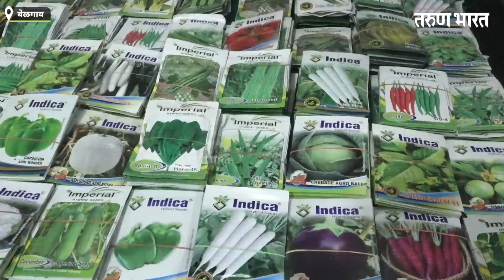रोटरी क्लब ऑफ बेळगाव सेंट्रलतर्फे कृषी प्रदर्शन २०२४ चे थाटात उदघाट्न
|Tarun Bharat Digital Media | तरुण भारत

Ads :